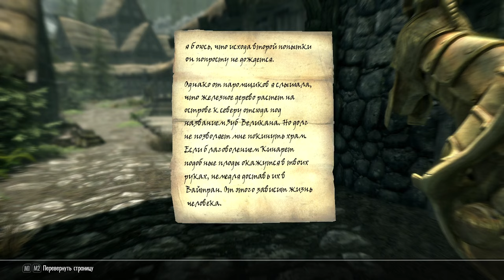Skyrim-выживач. Последнее желание. Ничего.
В общем, беготня за тридевять земель за какими-то сомнительными "железными фруктами" и что их невозможно достать. Вот мне, например, сильно интересно как котжЫты приносят Сердце Порядка --- Ингредиент, который вообще никак не может существовать в прямой доступности (вроде так). Либо Джиггалаг железной поступью идёт по Планам Обливиона, либо... с "прошлого раза" должно оставаться столько, что это не дефицит. Я вообще не могу припомнить, чтобы "что-то" было вот так легко доступно вовне Обливиона, кроме как даедрические артефакты да призванная нежить. В текущем варианте "канашка" Солитьюда очень интересная и после устранения Торона. Да и по технологии янтарь и руда безумия понатыканы то там, то тут.

Итого, "Ралинк Вай-Фай" становится напарником на все времена - ты только попроси. Хотя у меня вопрос: а что Рунил на кладбище или Каст не могли к алтарю Аркея подвести или в "Мертвому припарки" не нашлось достаточных зелий на лечение??? Не говоря уж  о казармах, где аптечку сам бог (какой?) велел держать.

Пожалуй, на "выживаче", наиболее вменяемым заданием является ЯМА. Да, это - больно, зато быстро и недалеко.

Как работает "Горькая чаша" непонятно: подошёл к "Ралинку" с МАГИЯ 450, ЗДОРОВЬЕ 280, приподнятое ЗАПАС СИЛ 273. Бахнул "горькой" - МАГИЯ 470, ЗДОРОВЬЕ не изменилось, ЗАПАС СИЛ 250. А в инструкции ясно написано "Хранить в недоступном для детей месте!" Точнее, там какой-то другой бред написан, что что-то отрастет, а что-то отсохнет на 20 пунктов.